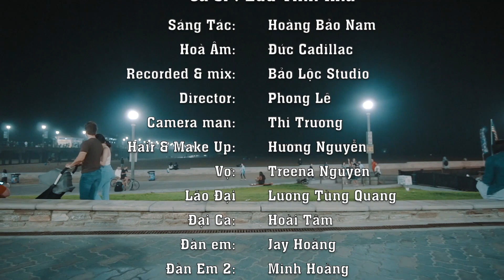Vợ Anh Number 1 - Luu Vinh Kha ( Official MV song only )